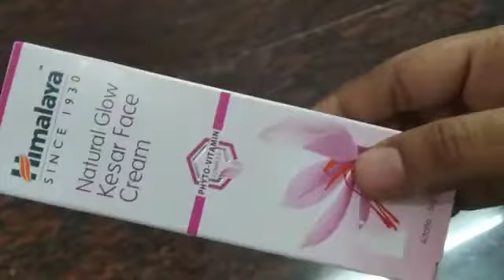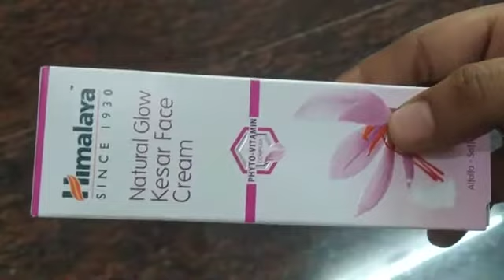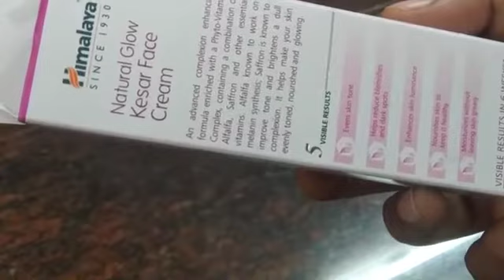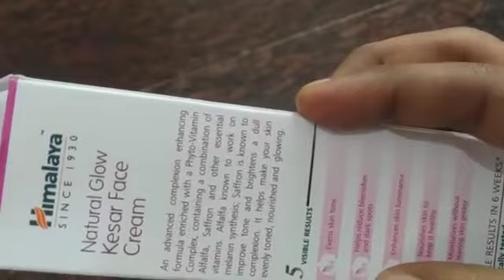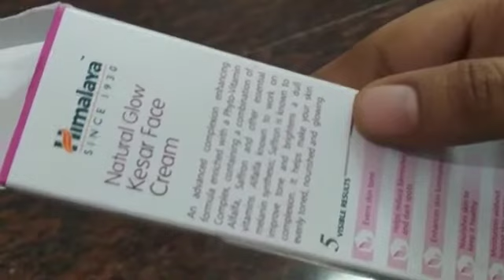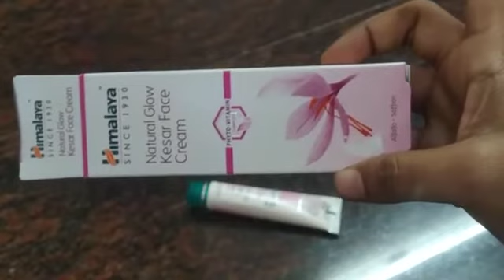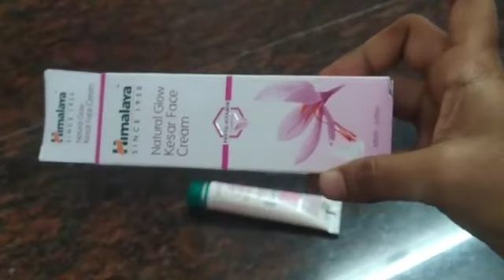skin white cream Himalaya fairness cream